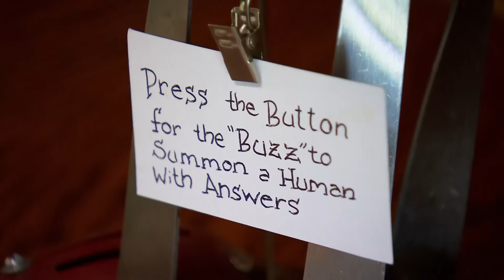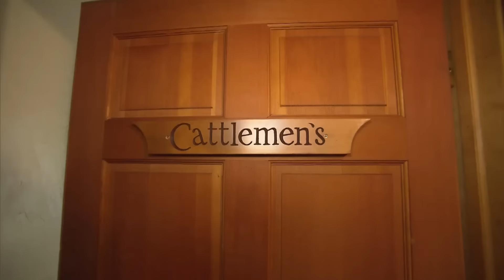Gordon Ramsay Shocked At Hotel Owners Marijuana | Hotel Hell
Gordon visits the Applegate River Lodge, and the owner immediately shows him his butt-hut.